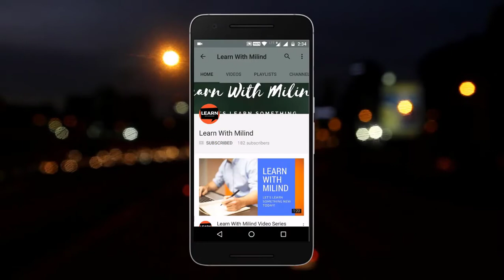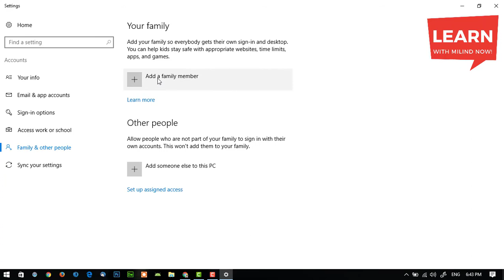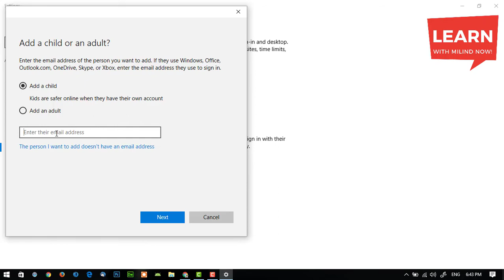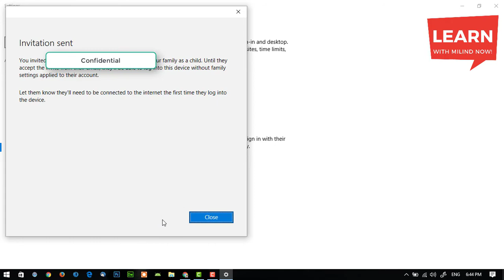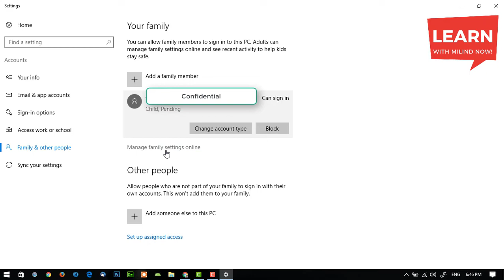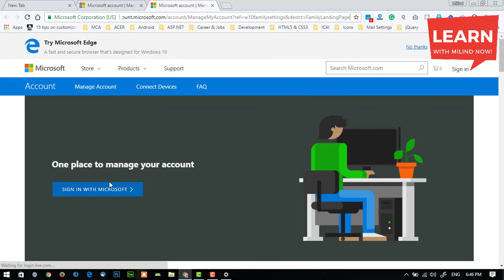How to configure a child's account in windows - Learn With Milind